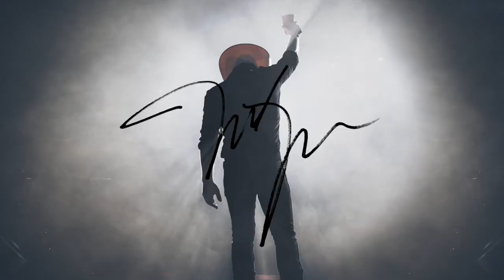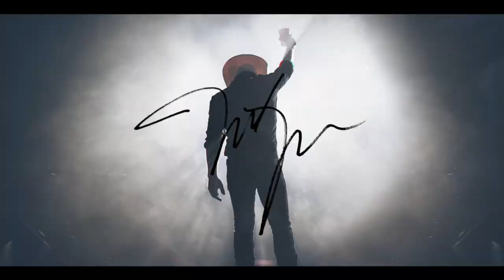The Justin Moore Podcast - Ep. 17 (Season 3): Crackin' Cold Ones With The Boys (ft. Jaren Johnston)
Crackin' Cold Ones With The Boys (ft. Jaren Johnston)

This week the guys had on the rock and roll side of country music, Jaren Johnston from The Cadillac Three. They talk of working off the rust from the shutdown, and what it’s like to get back in the groove of things. They talk about their affinity for Florida, along with other country music singers. They cap off the chat with Jaren by talking about their baseball teams narrowing in on the College World Series; Tennessee Vols and the Arkansas Razorbacks.